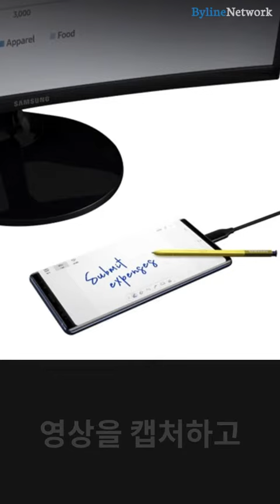갤럭시노트9 과연 사야 할까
갤럭시노트 특장점 리뷰, 블루투스 S펜의 가능성